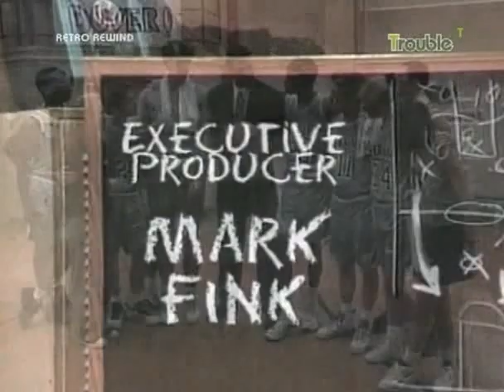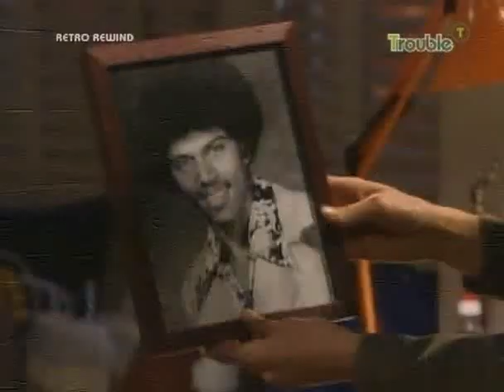Hang Time - 01x08 - The Candidate